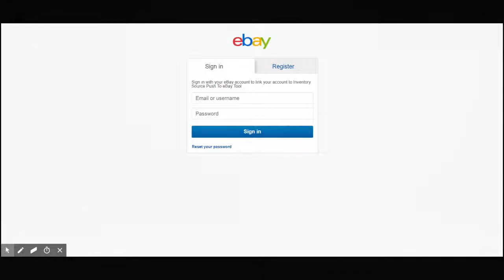Push to eBay: How to Authenticate Your Ebay Account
Learn how to authenticate your eBay account in Push to eBay.